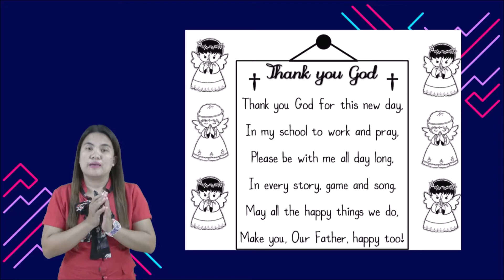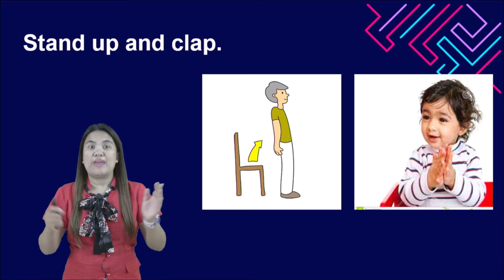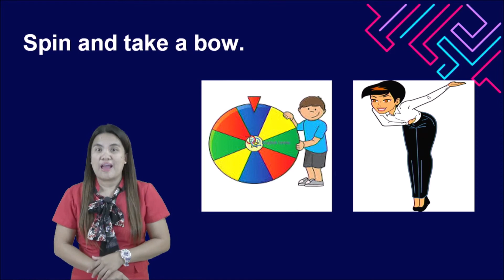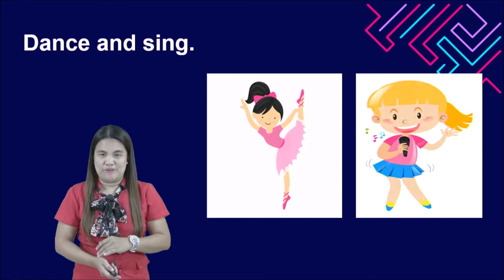🇵🇭 LANGUAGE / Action Words | Kinder 2 | NSC Porac Pampanga Philippines